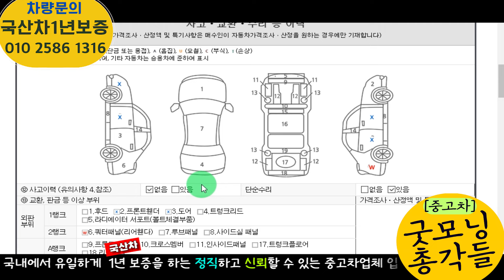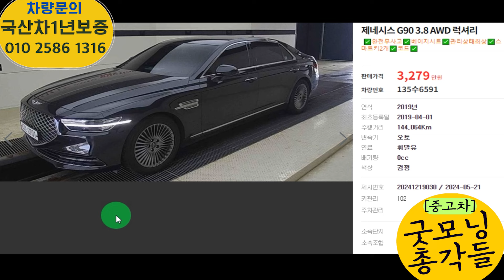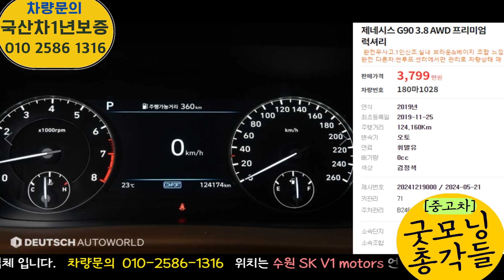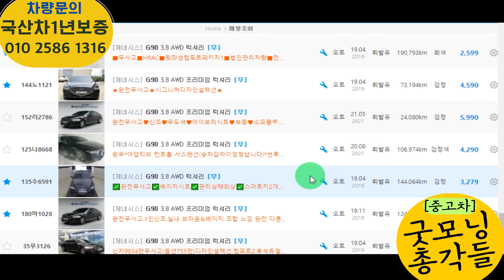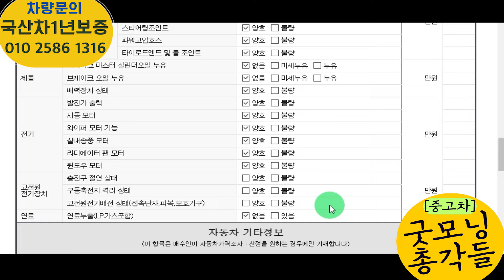제네시스 G90 중고차! 정말 S클래스 안부러운 차입니다. 장담합니다.